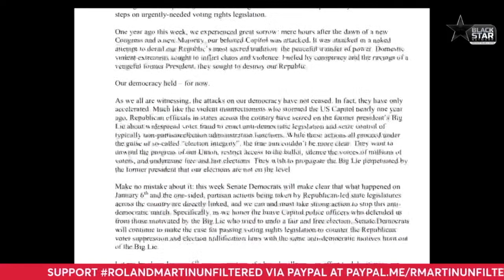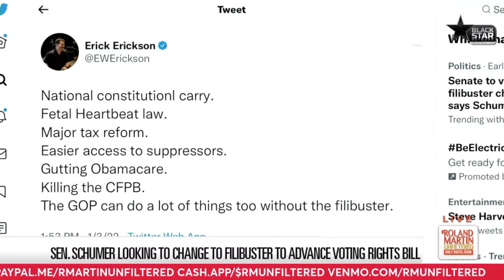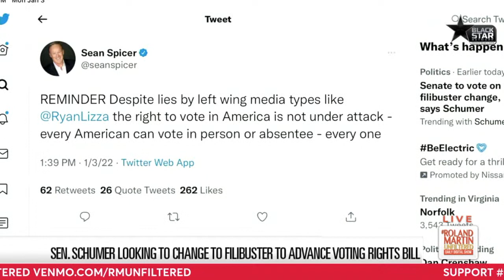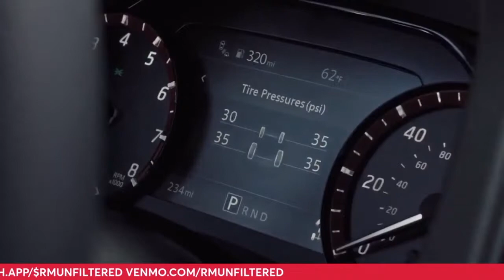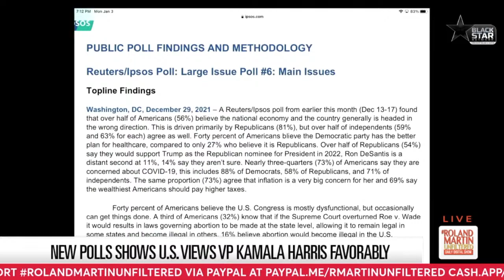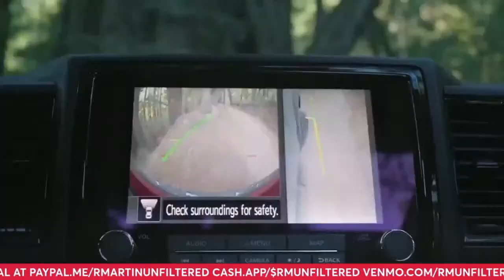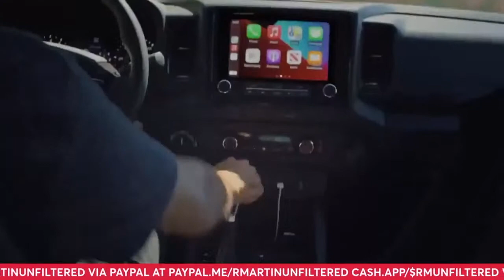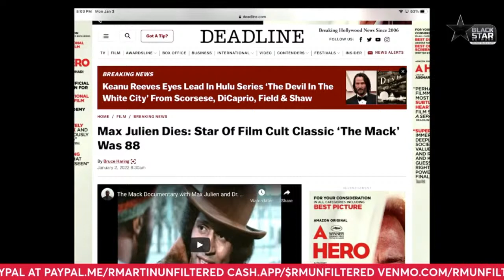Filibuster Vote, Rep. Bobby Rush to retire, VP Harris Approval, Black Women & Fertility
1.3.2022 RolandMartinUnfiltered: Filibuster Vote, Rep. Bobby Rush to retire, VP Harris Approval, Black Women & Fertility

Word is there will be a vote to change Senate rules on the filibuster to pass voting legislation.

You won't believe what that fool running for Georgia Senate had to say about the Build Back Better Plan. We'll break down what Herschel Walker had to say.

Plus, OWN will be debuting a documentary for its first-ever health initiative about Black women and infertility. We'll have the director of "Eggs Over Easy" and one of its executive producers Keshia Knight Pulliam.

A new poll suggests the approval rating for Vice President Kamala Harris is improving.

That Louisiana judge caught on tape using the N-word has resigned.

The Trump kids refuse to cooperate with the investigation into their father's real estate business.

New York and Atlanta officially have new mayors.

Virginia Attorney General is suing a town for its racist practices.

And the Diet Doctor is here to tell you how to throw out those new year's resolutions and embrace a healthier lifestyle.

RolandMartinUnfiltered partners: Verizon | Verizon 5G Ultra Wideband, now available in 50+ cities, is the fastest 5G in the world.* That means that downloads that used to take minutes now take seconds.

Amazon | Manage your calendar, follow along with recipes, catch up on news and more with Alexa smart displays + Stream music, order a pizza, control your smart home and more with Alexa smart speakers